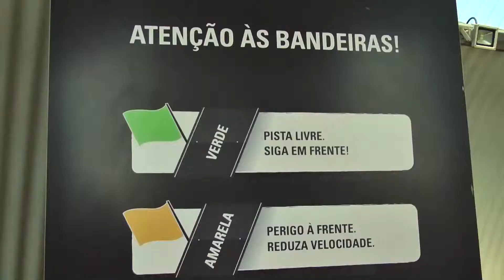Kart em Ação Familia no Kart Elétrico